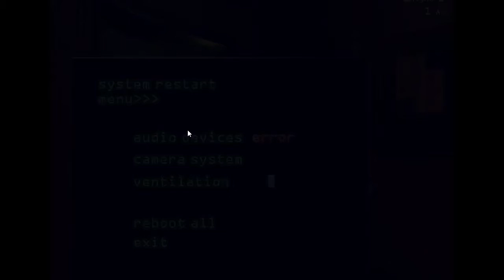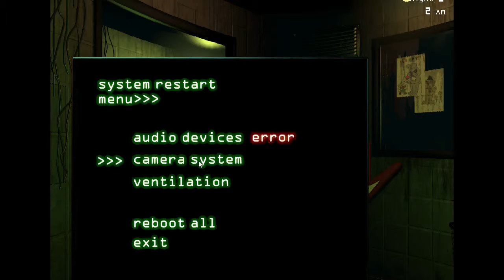Five Nights at Freddy's 3: Night 6; Part 1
I'm really bad at Night 6, not only in this one but in the other two games as well